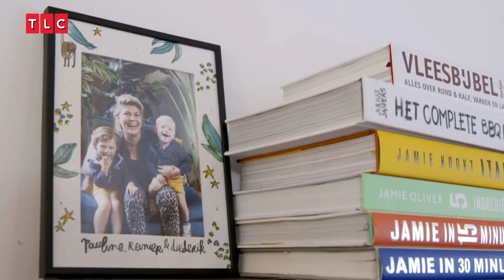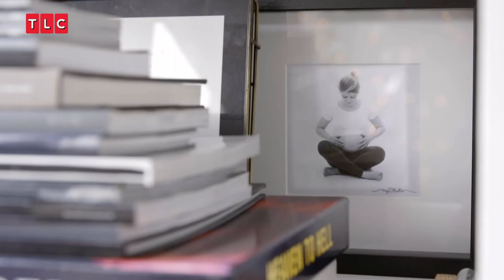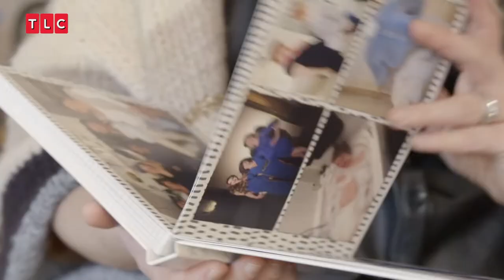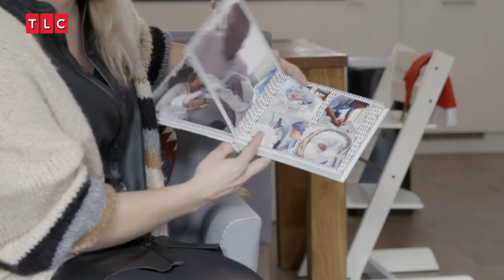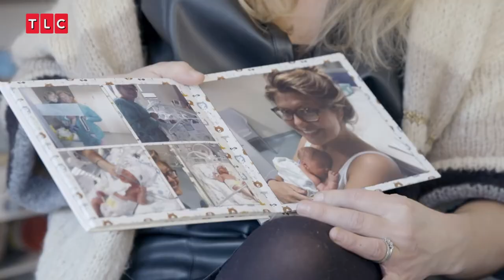Bobbi gaat langs bij tv-persoonlijkheid Pauline Wingelaar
Bobbi Eden maakt in Bevallen met Bobbi een aantal bijzondere bevallingen van dichtbij mee. Bobbi is gek op baby’s en kinderen en vindt het een eer om getuige te mogen zijn van de intieme ervaring van het krijgen van een baby.